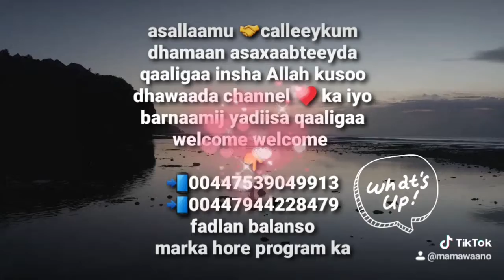tiktok@mamawaano iigu imaaw hadii aad awoodo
asallaamu calleeykum dhamaan asaxaabteeyda qaaligaa insha Allah kusoo dhawaada channel ♥ keena dabiib iyo dadaal welcome